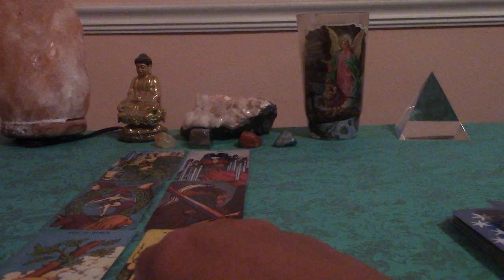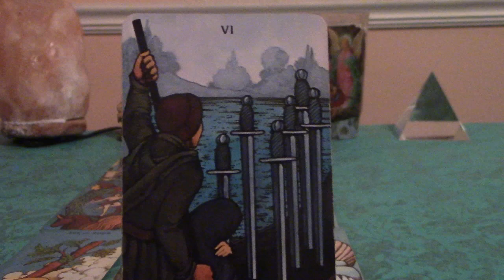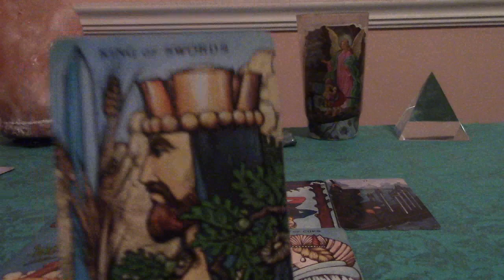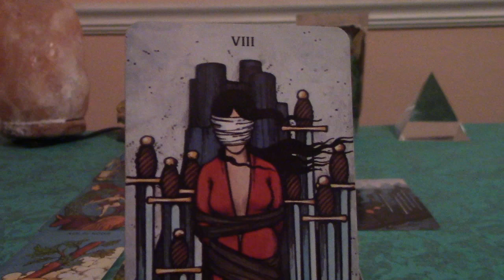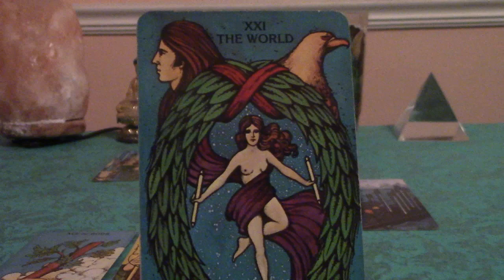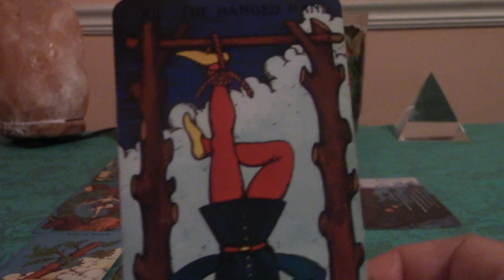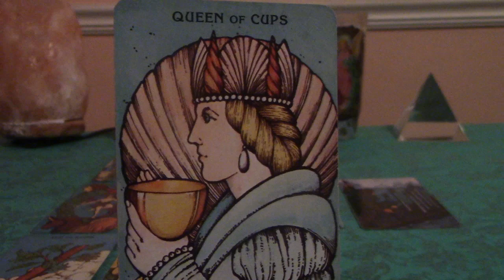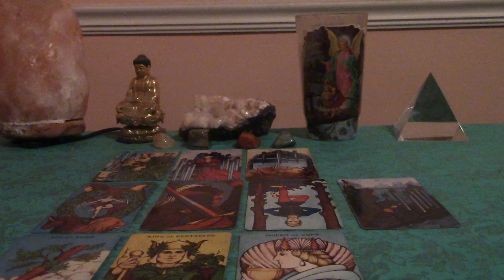Aquarius June 2018 Tarot Reading: Free Your Mind...The Rest Will Follow!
I am celebrating three years posting readings on YouTube! 💖 To order a personal reading, please visit my online store @